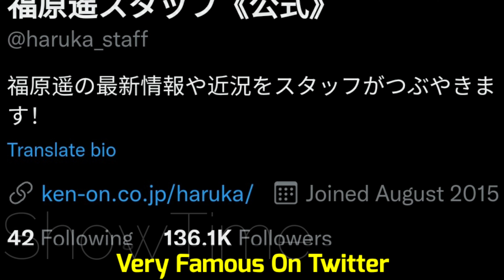Fukuhara Haruka Lifestyle, Relationship, Biography, Height, Weight, Age, Net Worth, Hobbies, Facts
Haruka Fukuhara Lifestyle, Relationship, Biography, Age, Net Worth, Height, Weight, Hobbies, Facts

Fukuhara Haruka is a Japanese actress, singer, and model from Saitama Prefecture. She debuted as a child actress during her first grade of elementary school and has been involved with various projects throughout her career as a multi-talented entertainer.

Haruka debuted as a singer in 2009, where she played and voiced the main character of Main Hiiragi in Cookin' Idol I! My! Mine!, a part anime, part live-action show on NHK, which enhanced her capabilities as a musical artist.

In 2012, she won a Grand Prix in the 20th audition for the teen fashion magazine Pichi Lemon, in which 9,000 people took part. Since then, she has worked as a model for the magazine company.

A year later, on February 13, 2013, Haruka released her fifth single, titled "Nameko no Uta" which gained 6.8 million views, and was chosen as the ending theme for a musical show by TV Asahi.

In 2016, Haruka transitioned from child to a young adult in her first major drama, Good Morning Call, where she becomes the naive Nao Yoshikawa.